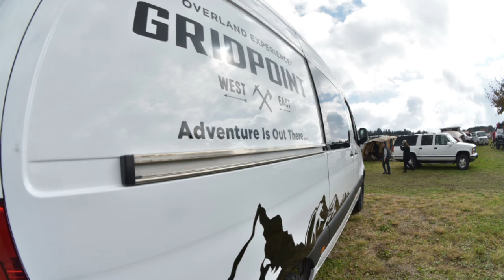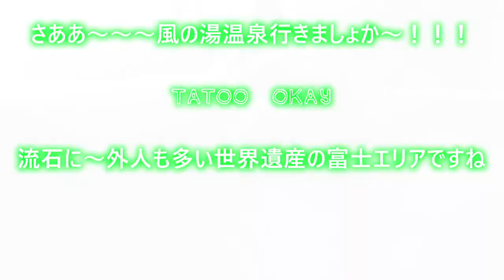GRID POINT 2020 FIELD STYLE Day 2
昨晩は美味しい物だらけ頂き色々な方々とのディスカッションに、またフィールドスタイル代表の～お二方との話でも大笑い　　　とっても楽しい夜でした　次回はまた参加しますので是非！
ミュージシャンも呼んでのライブも宜しくです